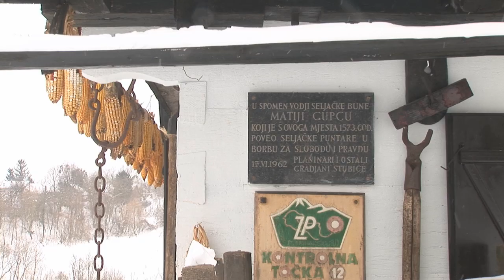SELJAČKA BUNA STUBICA 2015 - HRT